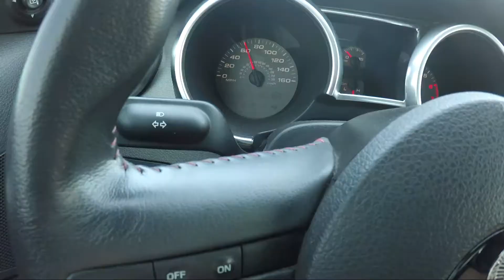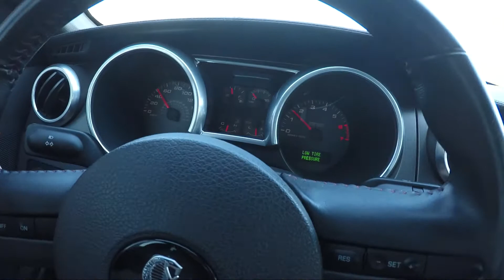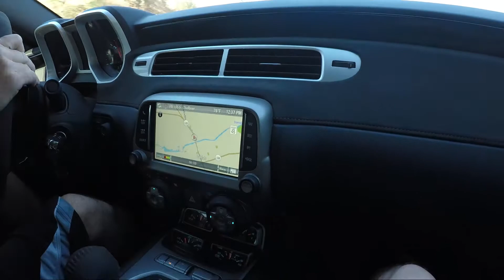A ride along in a modified 2013 Camaro ZL1...We almost died!!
We take a ride in my friends modded 5th gen ZL1 and it gets a little sideways under acceleration...and we lived to tell about it.